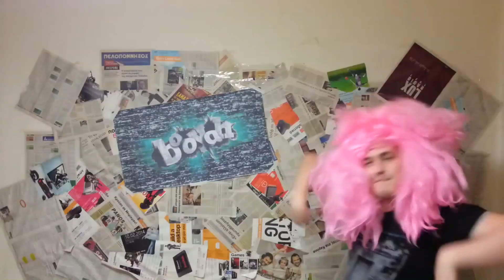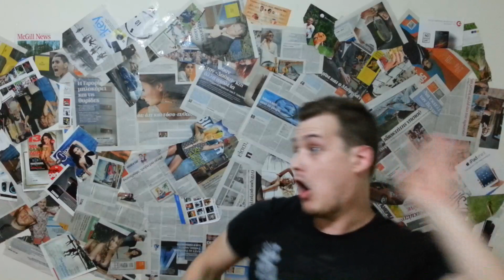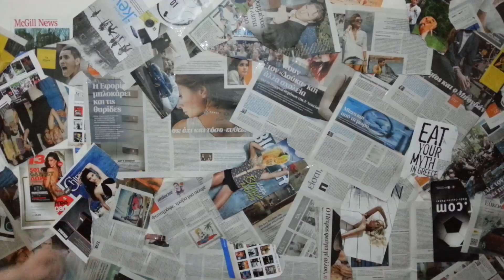BOOYAH ΤΕΛΟΣ!! - BOOYAH TV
BOOYAH!
Booyah is in Athens now bitchesssss! :P
Thanx για το support guys!
(ξέρω ότι ο ήχος και ο φωτισμός είναι λίγο χαλια σε αυτό το video αλλα είμαι σε φάση μετακόμισης και θέλω λίγο χρόνο να προσαρμοστώ στον καινούργιο χώρο και για αυτό ζητάω την υποστήριξη σας για τον χρόνο που θα χρειαστώ. όλα θα είναι έτοιμα στο επόμενο video με καλύτερο ήχο-φωτισμό και background!)BOOYAHHHHHHH

Μην ξεχάσετε να τσεκάρετε και το blog μας!!!